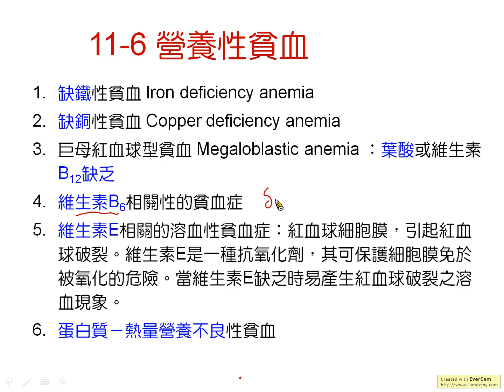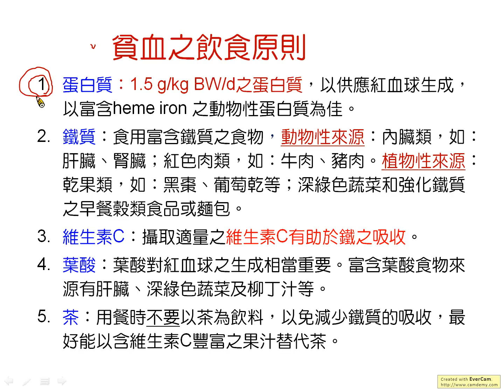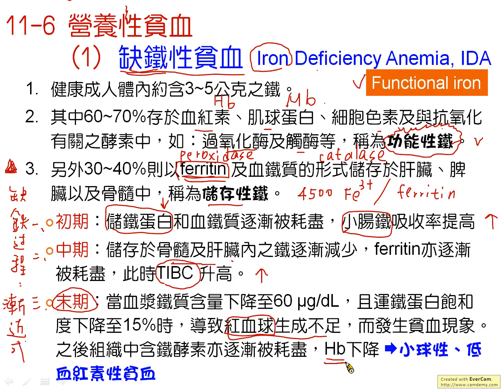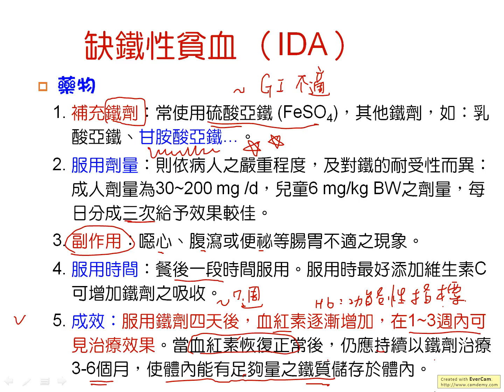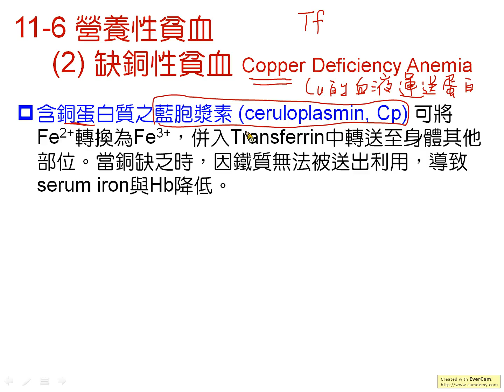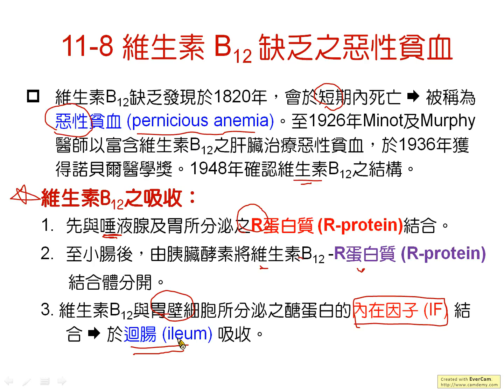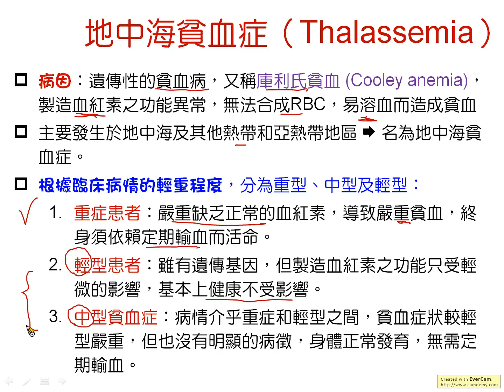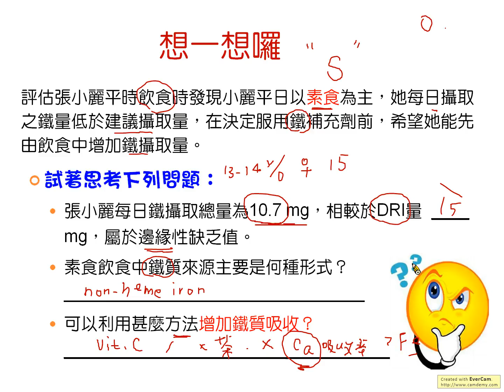膳食療養學一 單元16 貧血之營養照顧2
課程名稱：膳食療養學(一)
授課老師：黃惠玲老師
學校：嘉南藥理大學
104年度招募105年度新增之教材